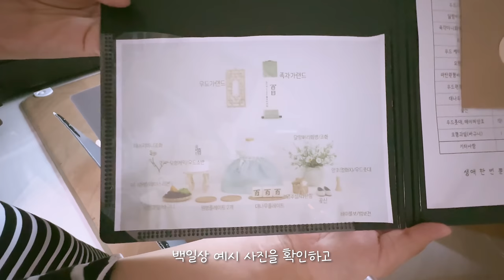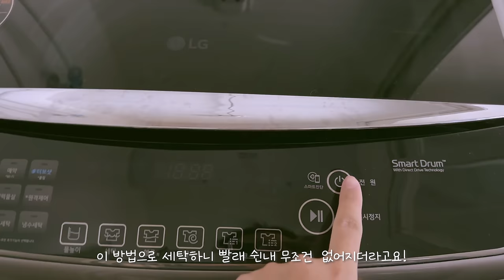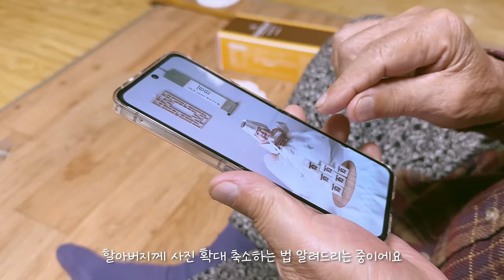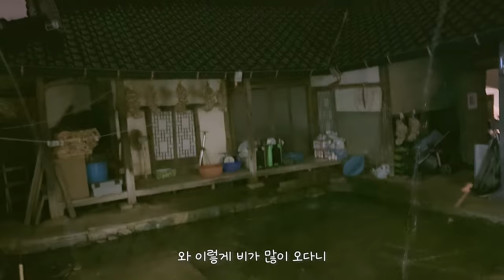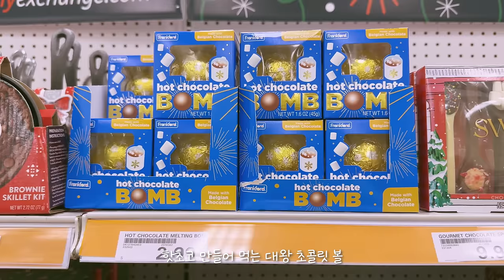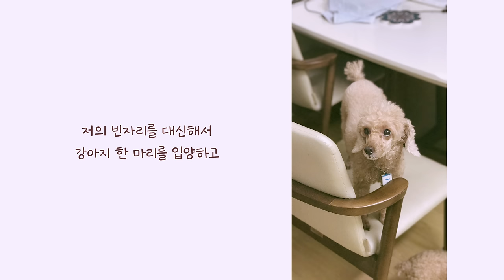엘라의 백일잔치👶🏻🎂 | 15년 함께한 반려견 또또 무지개다리 건넌 날🐶🌈 | 육아 추천템 | 현실 육아 | 혼혈아기 | 미군가족 | 국제커플 | 완모 | 임신 | 시험관 | 난임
💝 영상 속 '프레쉬컨셉 백일상' 제품은 온유테이블 사로부터 무료로 대여받아 솔직하게 리뷰하였습니다🙂

🎬타임라인
0:00 토요일 (포항 친정식구 도착/채채와 엘라의 첫만남/험프리즈 PX 구경/텍사스로드하우스)
4:02 일요일 (엘라 백일잔치 x 온유테이블 셀프 백일상/우설화/평택할머니네 백일떡 전달 및 마늘까기)
15:42 월요일 (오산공군부대 BX 쇼핑/엘라의 첫 점퍼루-처음으로 소리내서 웃은 날/15년 동안 함께한 반려견 또또가 무지개다리 건넌 날)

🎵BGM